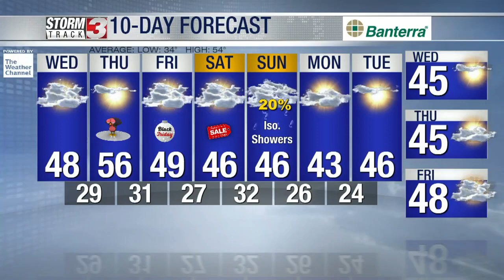Viewer Photo of the Day - November 22, 2023